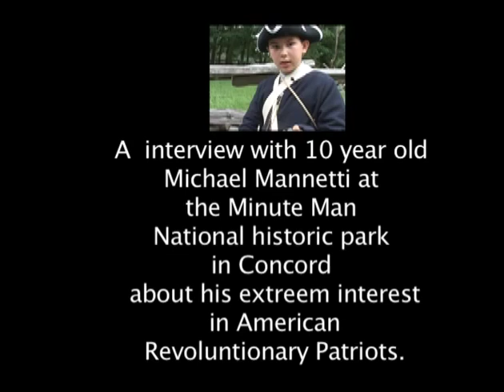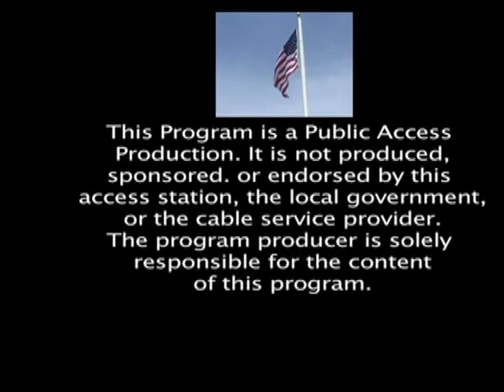Youngster displaying his expert knowledge of the early Patriots at Concord and Lexington.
A young 10 year old  displaying his knowledge of the Revolutionary  War Colonial   Soldiers weaponry.